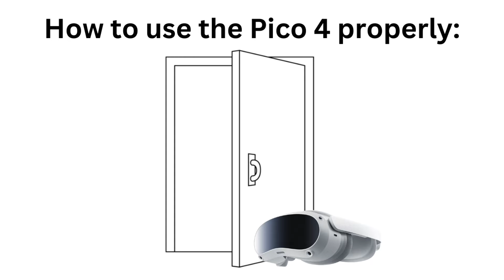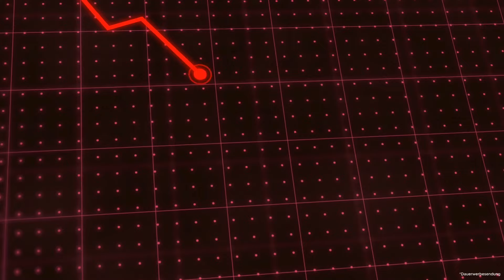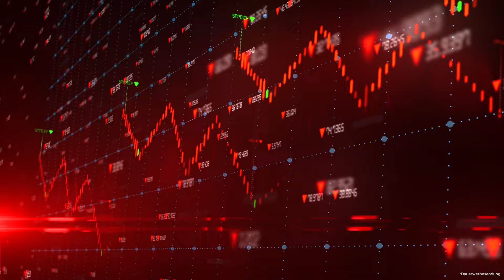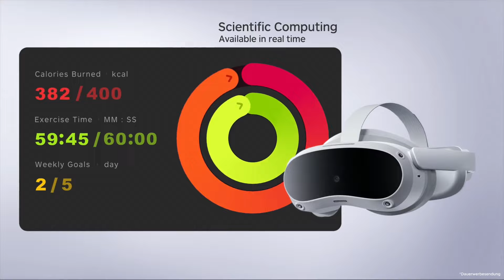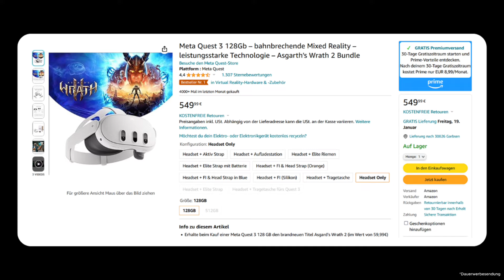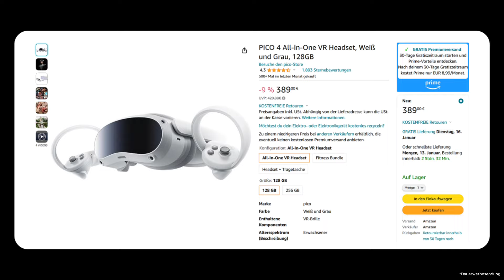Pico 4 vs Quest 3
Hier erfährst du weshalb du dir keine Pico 4 kaufen solltest und welche VR Brille / welches VR Headset wir dir stattdessen empfehlen.

Jetzt kaufen - Bester Preis:
✅ Meta Quest 3 (128 GB)
✅ Meta Quest 3 (512 GB)